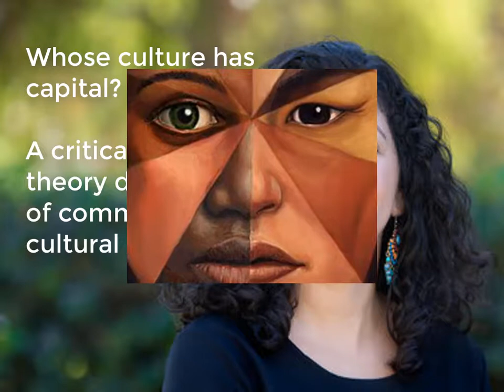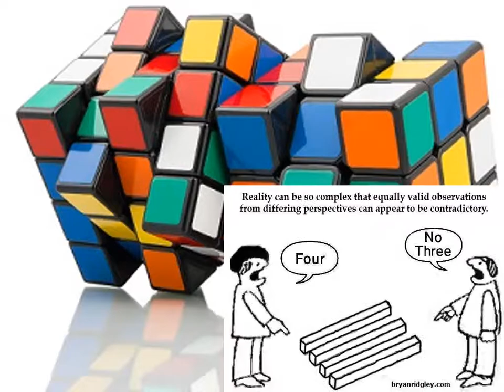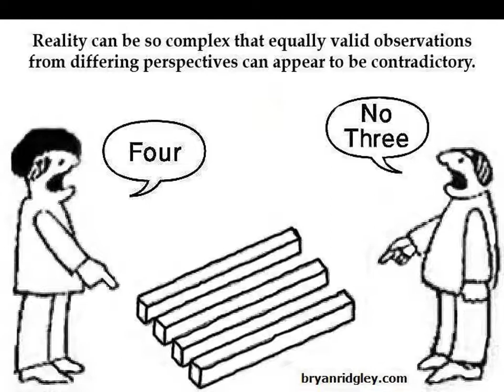Education Policy Analysis, HED 4242, Marie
Introduction and thoughts about education, paradoxes, wicked problems and critical policy ideas.